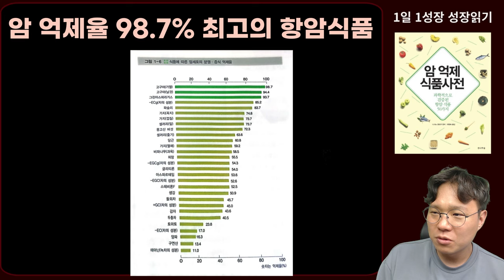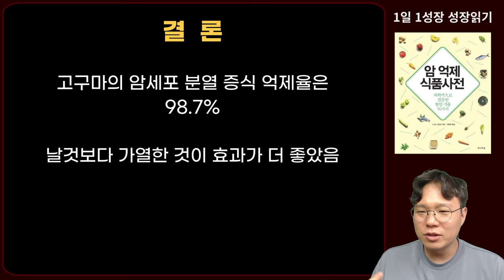악 억제율 98.7% 최고의 항암음식 꼭 '이렇게' 드세요 I 과학적으로 검증된 항암식품 50가지 I 니시노 호요쿠 I 암이 사라지는 식사 I 암 억제 식품사전